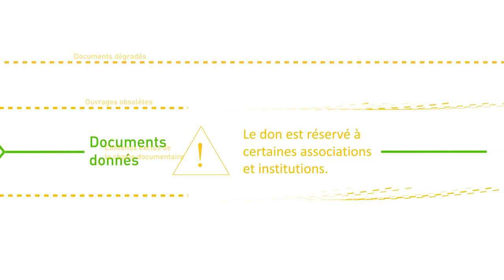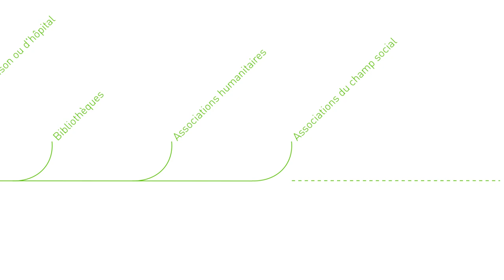La seconde vie des documents de la Bpi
La Bibliothèque publique d'information, au Centre Pompidou, est une bibliothèque encyclopédique d'actualité et, à ce titre, elle doit proposer une documentation complète et constamment tenue à jour dans toutes les disciplines. Les collections sont donc régulièrement étudiées, vérifiées et renouvelées. Cependant, tous les documents étant en libre accès, les nouvelles acquisitions doivent trouver une place dans les rayonnages et le nombre de documents proposés reste sensiblement le même d'une année sur l'autre. Mais que deviennent les documents retirés des rayonnages ? Découvrez-le dans cette infographie.